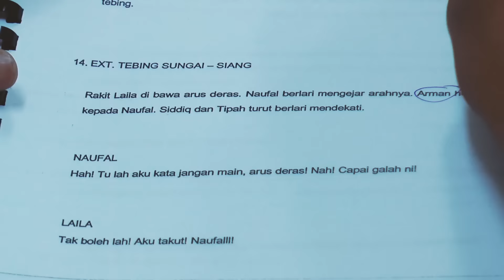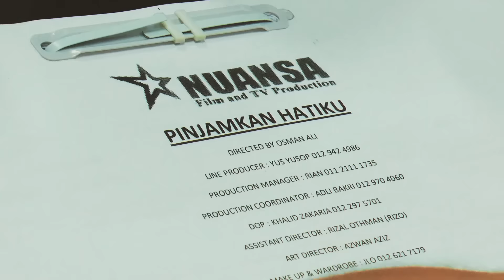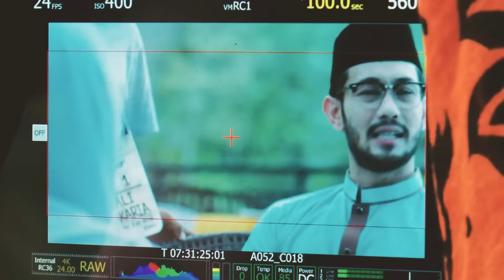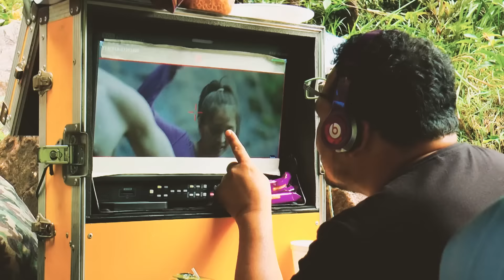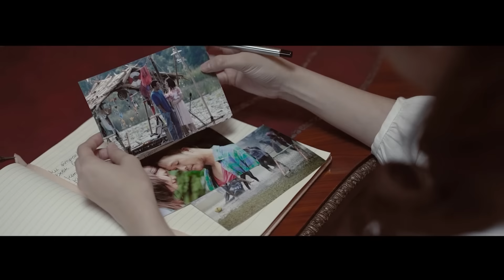Di Sebalik Tabir Filem Pinjamkan Hatiku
PINJAMKAN HATIKU, sebuah filem mengisahkan tentang seorang gadis yang bernama Laila Safitri, seorang penulis novel dan pulang ke kampung tempat dia pernah dibesarkan bersama neneknya dengan hasrat untuk menyiapkan novel yang bakal diterbitkan. kebetulan berada dikampung halaman, Laila mengambil peluang bertemu dengan rakan-rakan persekolahannya yang dahulu. Tanpa disedari, kehadiran Naufal iaitu rakan sekolahnya dulu yang suka menyakat laila, telah membuat hati gadis itu berbunga-bunga.

Timbul bibit-bibit cinta antara mereka berdua sehingga membuat laila lupa akan segala pahit dan kesakitan yang dialami dengankehadiran Naufal.begitu juga dengan Naufal. Mereka seperti saling memerlukan dan melengkapi antara satu sama lain. Gelak tawa dan riang bersama menjadi makanan harian mereka sehingga datangnya seorang pemuda yang bernama Dr.Hasnan yang merubah segala corak cerita cinta Laila dan Naufal.

Apakah pengakhiran kisah cinta mereka? Berjayakah Dr. Hasnah memuat hati Laila Safitri sedangkan hati Naufal ada pada Laila?

"Setiap Degup Jantung Ini Milik Kamu"